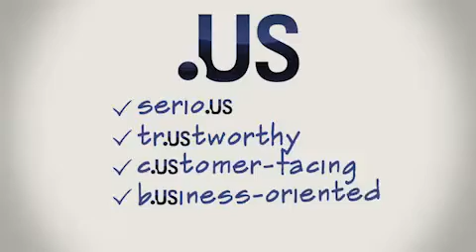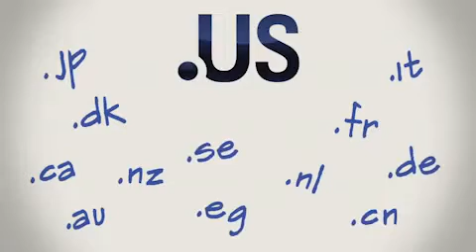What Is .US Domain?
What is .US domain?  .US domains are dedicated to all US related entities, .US domains are perfect for citizens, residents, or organizations originating from the United States and foreign entities presented in the United States.

Register the USA Domain!